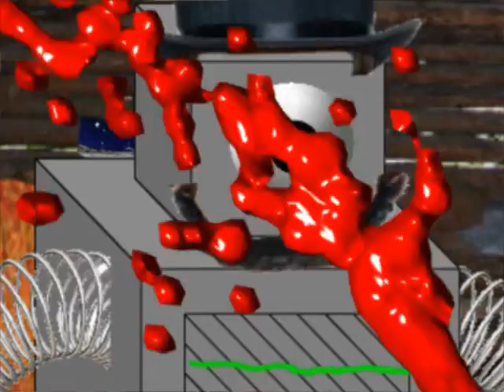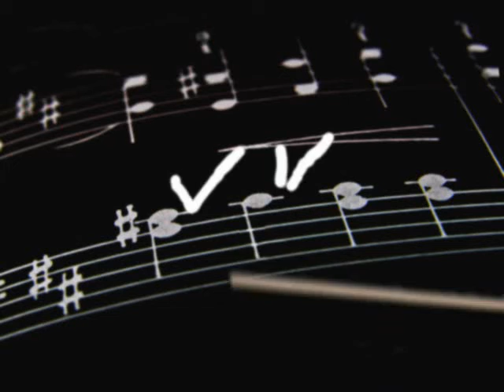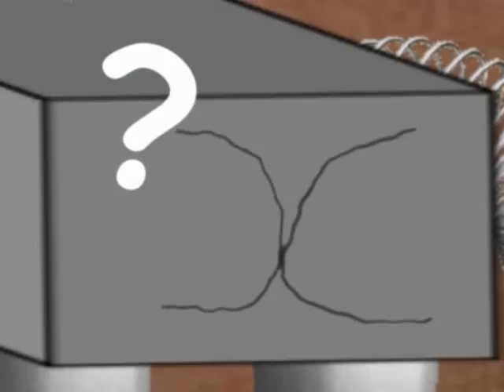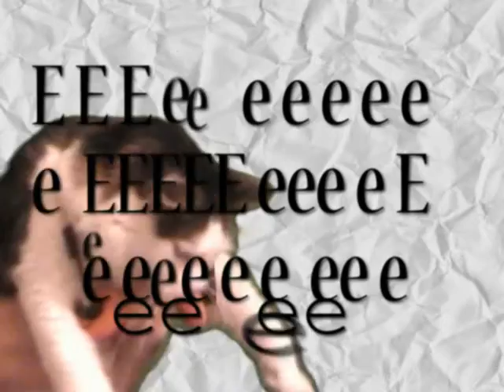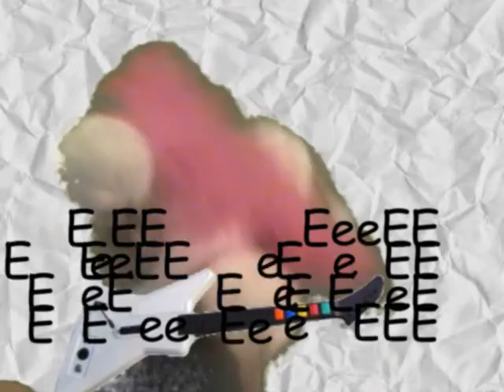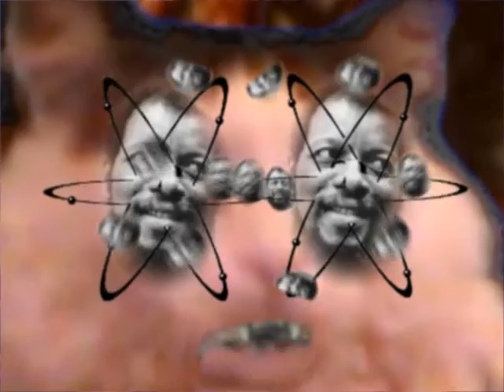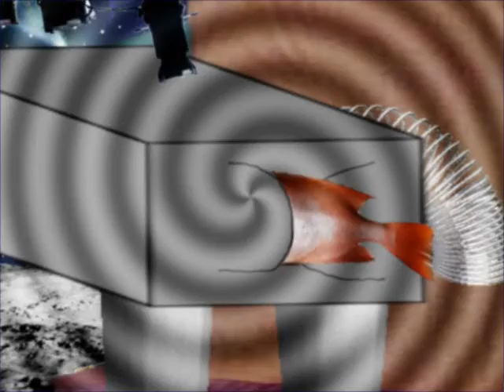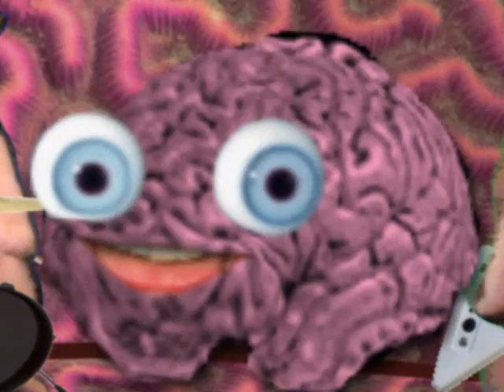Half Speed - Nathan Smithe's SuperPussy!